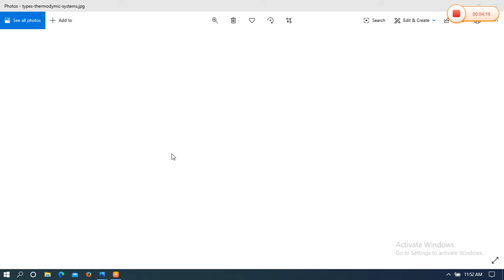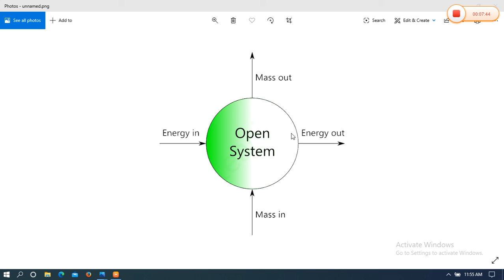ME208 Thermodynamic Systems by Sunil Bhatt GPC Dungarpur